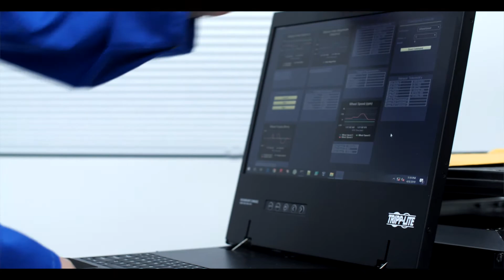About Oakman Aerospace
Oakman Aerospace, Inc. (OAI) was established in 2012 to build innovative solutions for the small satellite market. The company is a woman/veteran-owned, small business with over 245 years of space industry experience supporting space missions for a variety of customers, both domestic and international, including commercial, government, and academic institutions.